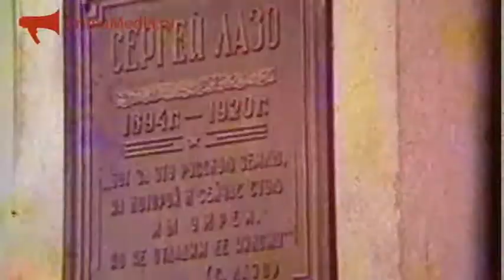Историк Сергей Попов о 1 мая